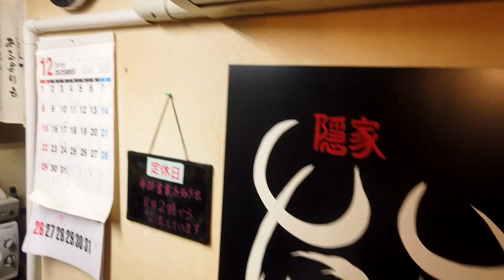【外酒動画】とあるオッサン達の年越し風景 in 姫路‐兵庫県【HIMEJI HYOGO】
ただの飲んだくれてるオッサン達の動画なんだから本気で見るんじゃないよー

パテモソLIVEはココで確認！

◆欲しいもん◆